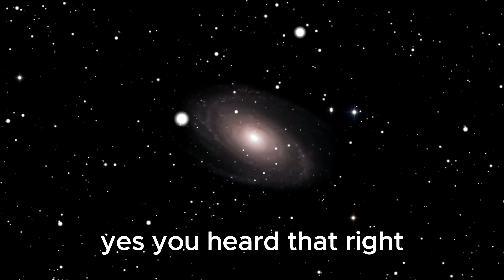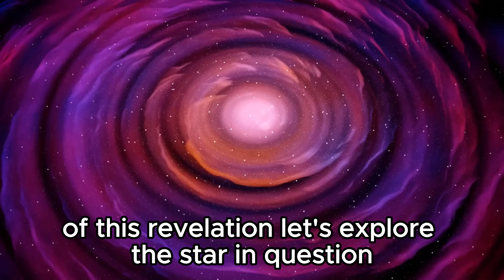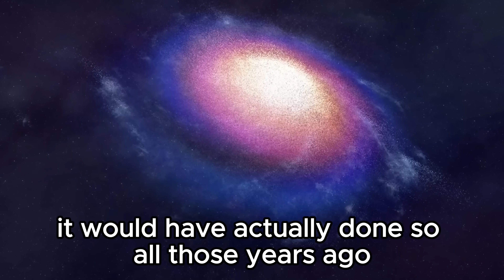"Brian Cox Uncovers Cosmic Drama: Polaris' Explosive Revelation!"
Join renowned astrophysicist Brian Cox as he delves into the heart of one of the universe's most captivating mysteries! In this exclusive presentation, Cox unravels the enigmatic behavior of Polaris, the North Star, and unveils a revelation that has left the scientific community astounded. From its sudden explosive transformation to the implications for our understanding of the cosmos, this is an exploration you won't want to miss!